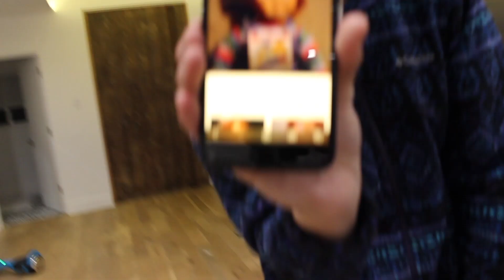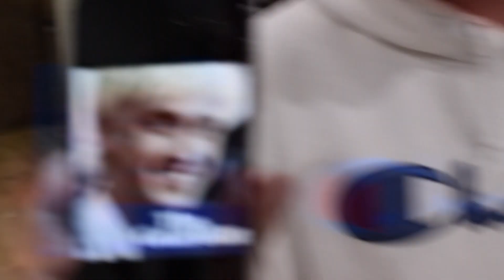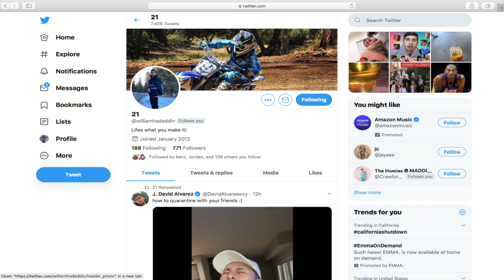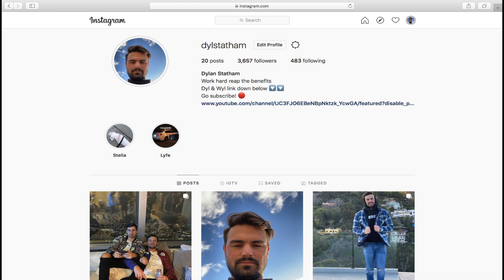We Let Franny Arrieta Dye Our Hair? (Vlog/Voice Over)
Watch Franny dye all of our friends hair lmao, things get messy.